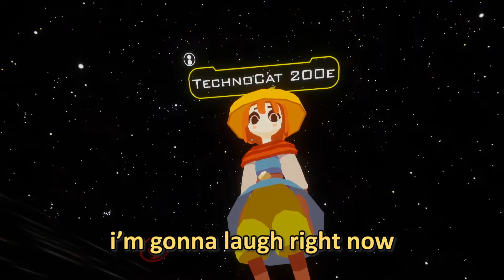Crashing a VRChat Server (Accidentally)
The boys head back into the world of VRChat only to crash an entire server. Whoops. Also there's a talking billboard. Good times.

The crash was entirely unintentional, to anyone thinking we did it on purpose. Just btw.
► We have stickers. If you want them.
We played VRChat again and really enjoyed exploring all of the VRChat worlds and VRChat lobbies or do people spell it like VR Chat? Anyways the Crust Crew also known as PatCat4 and Brianthatoneguy and Itsmikepowers from tiktok and youtube crashed a server in the VR Steam Game VR Chat on accident but PatCat4 kind of did it on purpose. We met a lot of funny people in VR Chat that provided lots of VRChat Funny Moments and VRChat fails. There were lots of laughs as we walked around and trolled people, not Full Body Trolling because we don't have VR Headsets but we tried our best. Enjoy the video, it's like a Jameskii VRChat video or a HeyImBee VRChat video but there are three of us and we're all less talented.